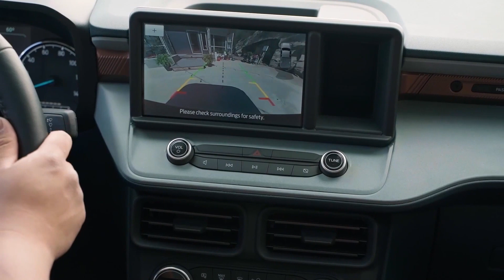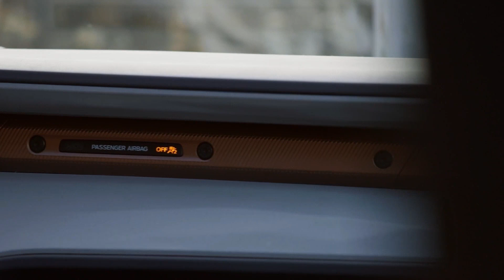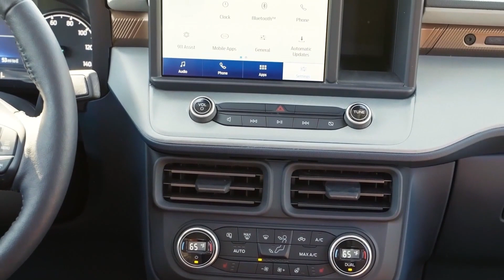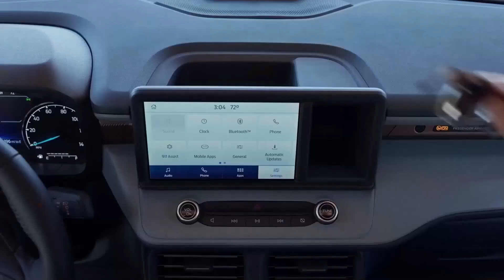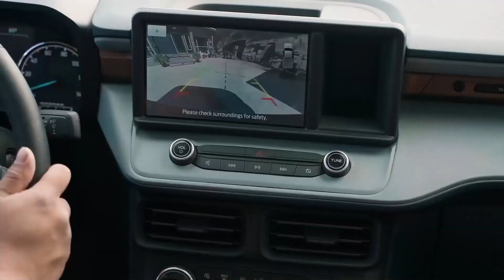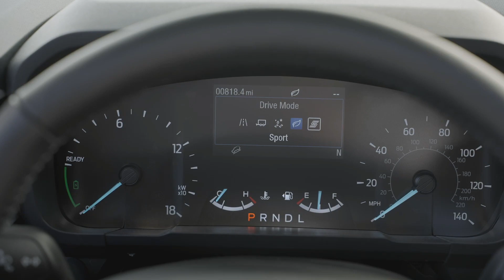Ford Apologises To Maverick Hybrid Buyers With Cool Free Gift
A few days ago, the EPA released official economy figures for the 2022 Ford Maverick. With a 42-mpg city rating, the Ford Maverick is more efficient than the Hyundai Santa Cruz, which returns 21 mpg in city driving. It's not all good news, however. While dealer deliveries for the 2.0-liter EcoBoost model have already started, anyone who ordered the Maverick Hybrid have a longer wait